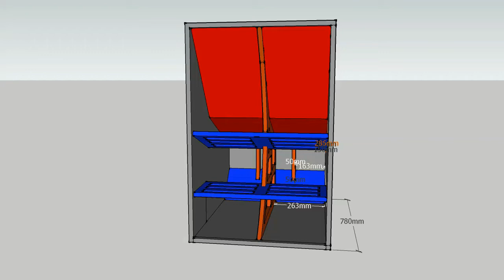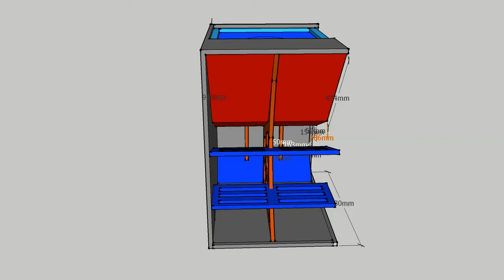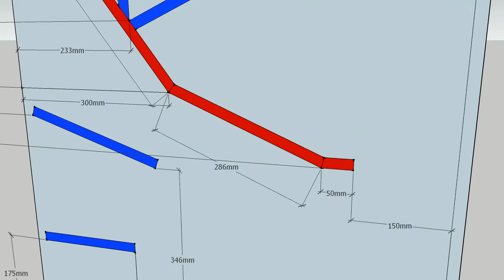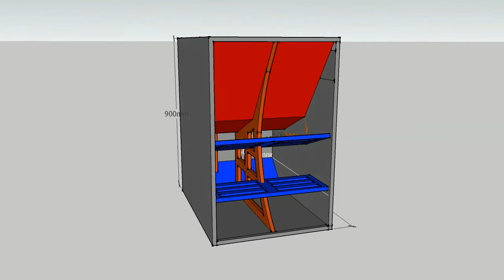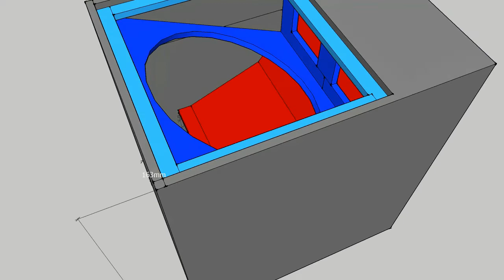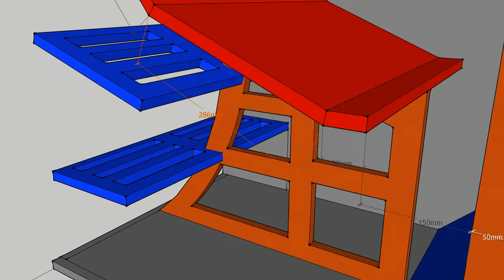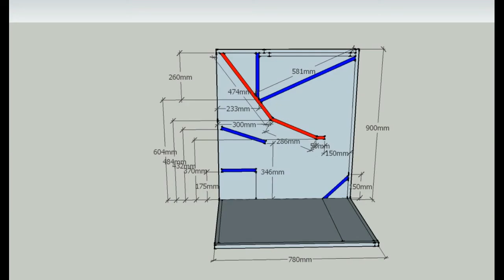Skema Box F1 CUSTOM SIZE ( Funktion One F118